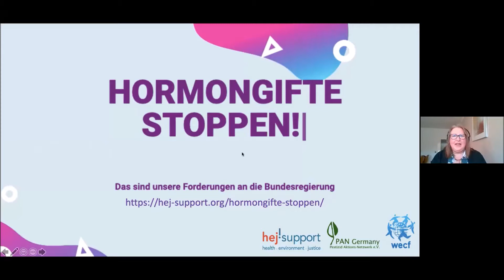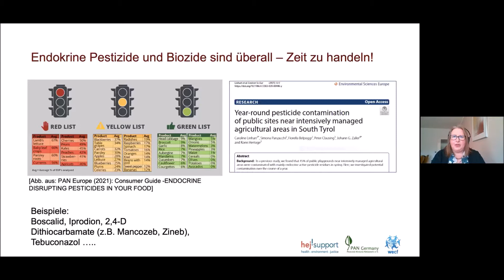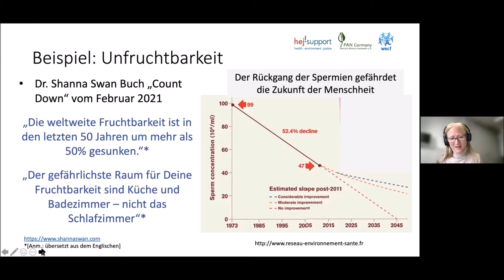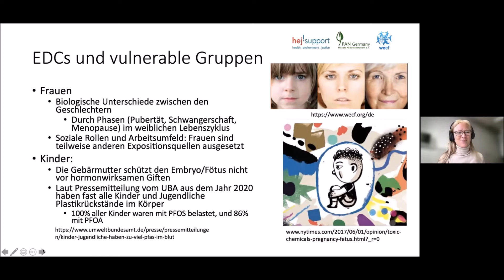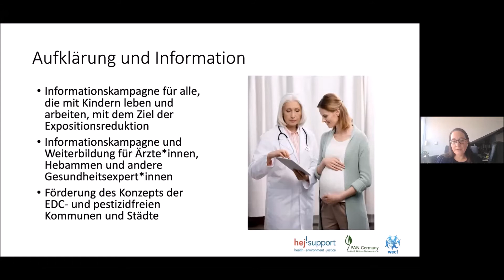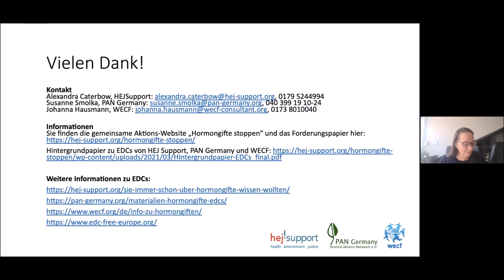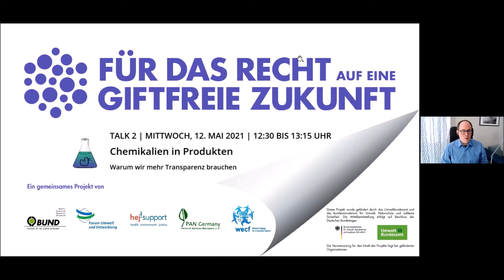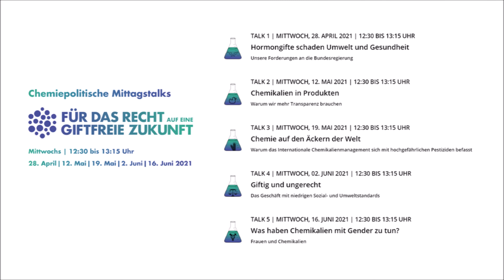Chemiepolitischer Mittagstalk 1 - Hormongifte schaden Umwelt und Gesundheit | 28. April 2021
Unsere Forderungen an die Bundesregierung

Ständig sind wir und unsere Umwelt Hormongiften (auch EDCs – Endokrine Disruptoren genannt) ausgesetzt. Sie gelangen z.B. über Produkte oder Nahrungsmittel in unsere Körper und können dort verschiedene Krankheiten auslösen. Es ist höchste Zeit, hormonell wirksame Chemikalien auch in Deutschland strenger zu regulieren. Dazu haben eine Koalition von NGOs Forderungen an die Bundesregierung aufgestellt.

Der erste Teil einer Reihe von Veranstaltungen.